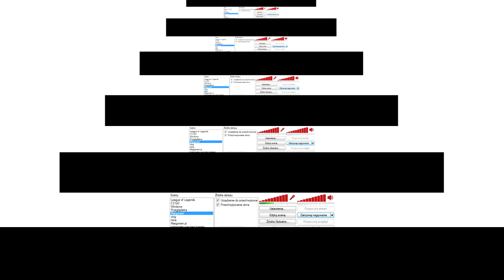Margonem z Sasuśkiem #40 Biję Renegata :v